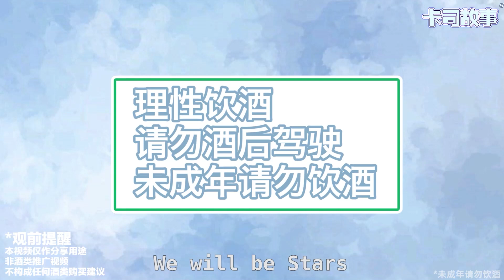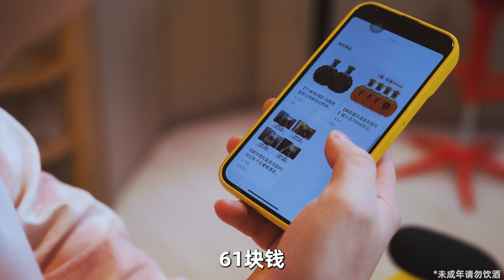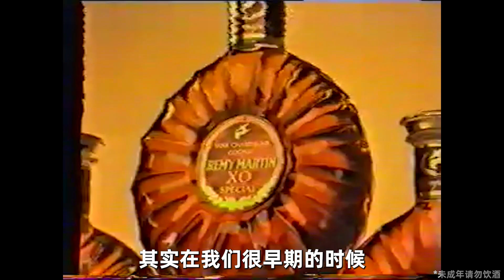¥30一瓶的XO什么味道？Jack Daniel VS Jack CIUB？